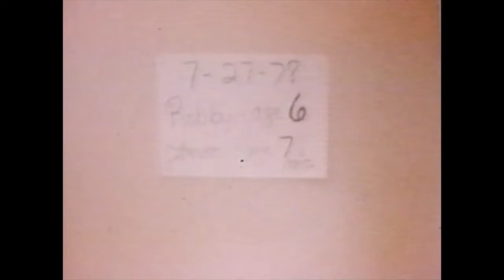1978 Robby and Steven swimming and gymnastics